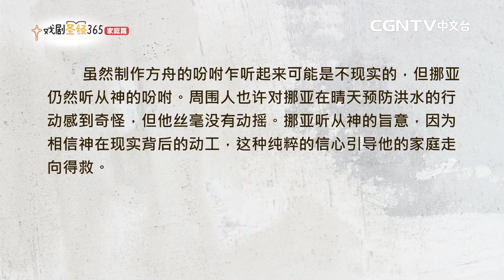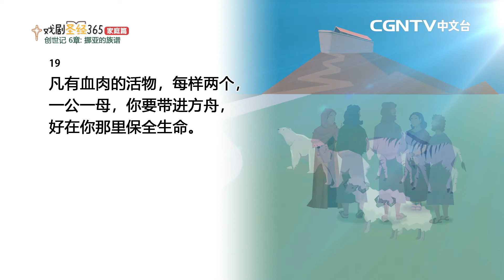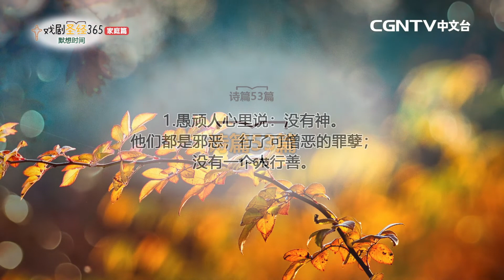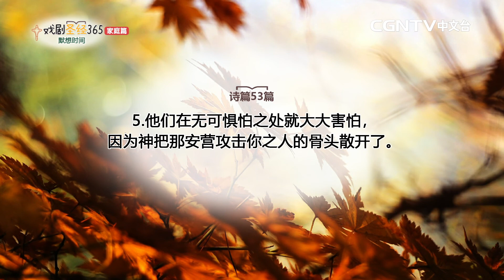【戏剧圣经365-家庭篇】（简）第37周-主日家庭礼拜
创世记6章

奉献帐号：
银行：国泰世华银行(013)华江分行
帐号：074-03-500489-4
户名：社团法人中华基督环球福音网协会